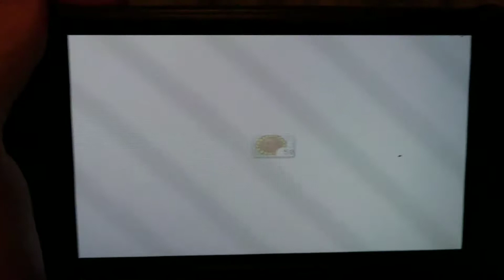Plants VS Zombies Part 1!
Hey guys! My name is Kieran and today I will be playing Plants VS Zombies! This is Part 1 of this Plants VS Zombies series! Part 1 includes 1-1, 1-2 and 1-3! Hope you enjoy!